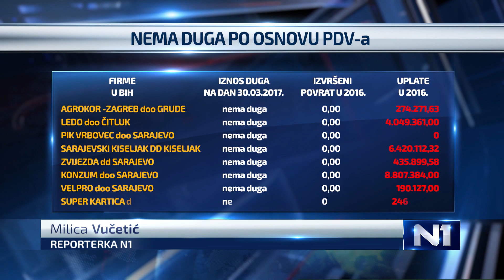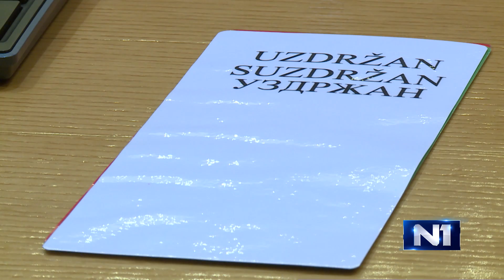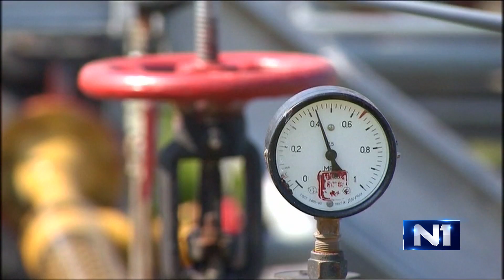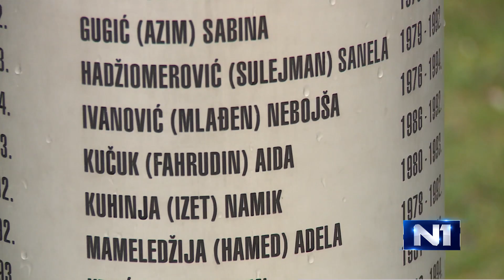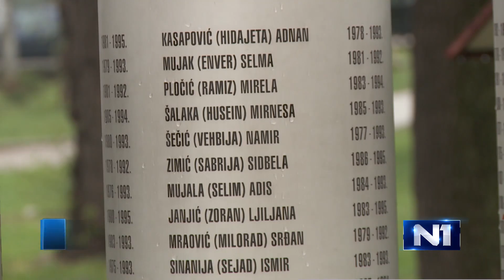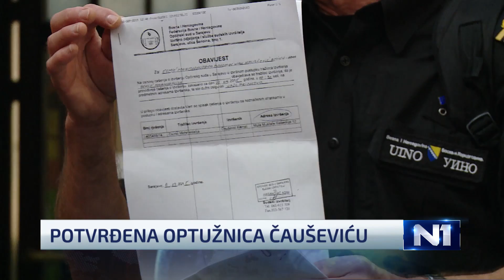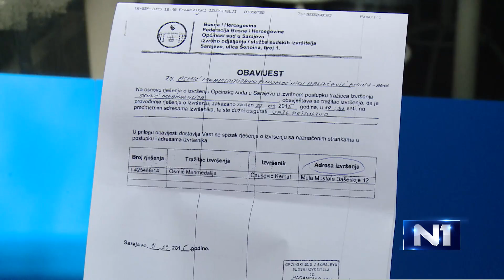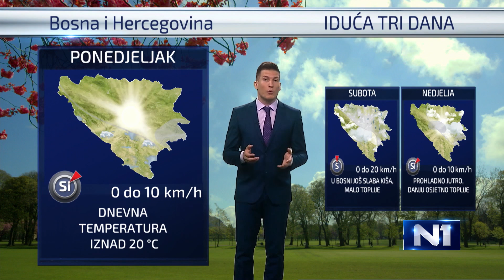Dnevnik u 19/ Sarajevo / 6.4.2017.